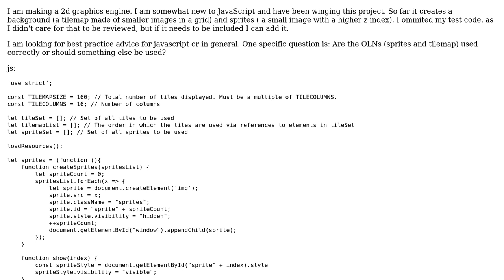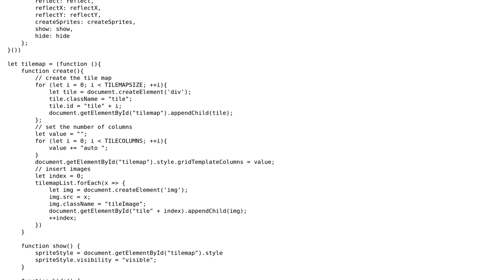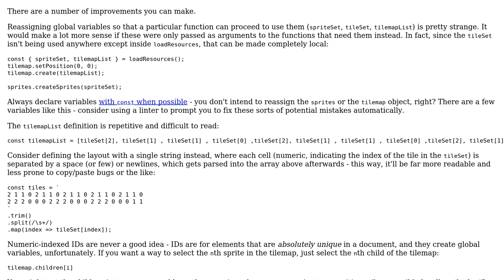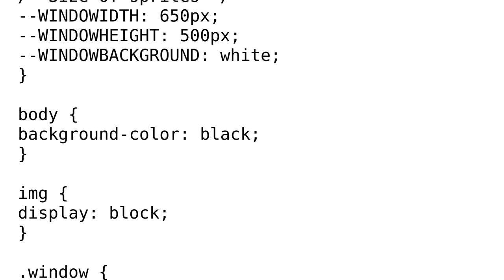Code Review: Does my graphics engine code follow good conventions?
With thanks & praise to God, and with thanks to the many people who have made this project possible! You are responsible for your own actions.